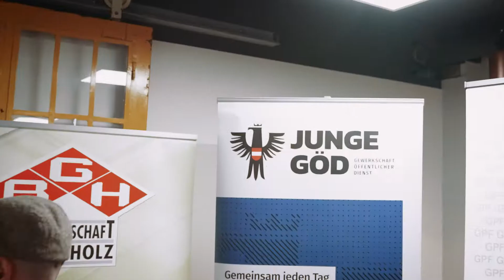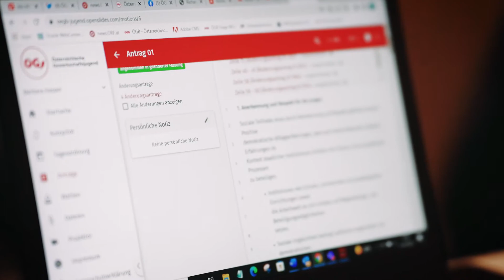Deine Zukunft - Unsere Mission, 37. Bundesjugendkongress - Aftermovie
Der Aftermovie vom 37. Bundesjugendkongress des ÖGB.